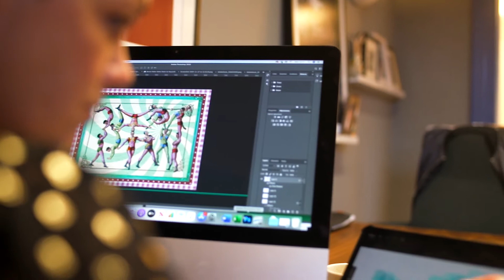Case Study: Carrie Neely discusses how Invest NI support helped her business, Art Loves, grow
Art Loves Ltd creates, commissions, sources and supplies art, prints, sculpture, accessories and curated shelving for hotels and offices across the UK, Ireland and Europe.

Director of Art Loves Ltd, Carrie Neely introduces the origins of her business and discusses how support from Invest NI has helped her business grow.